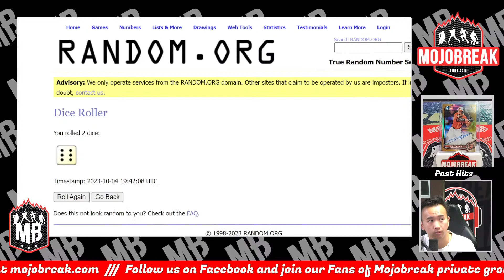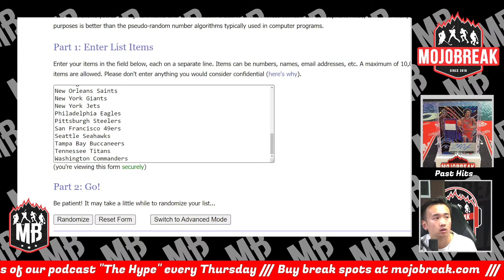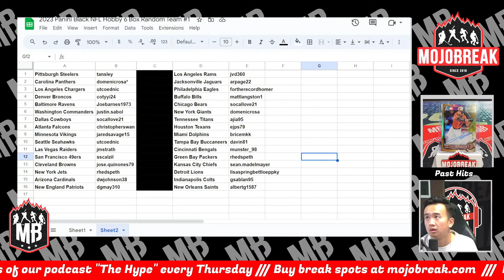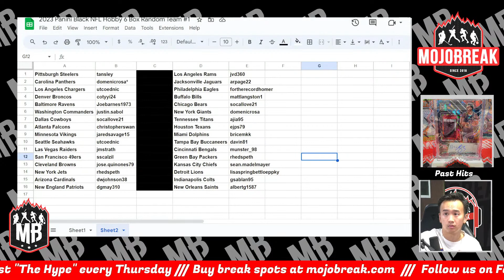Draw Results - 2023 Panini Black NFL Hobby 6 Box Random Team #1 - 10.4.23